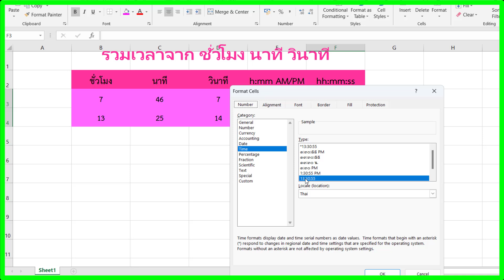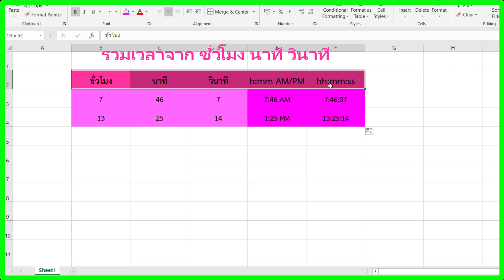Excel รวมเวลาจากชั่วโมงนาทีวินาที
การใช้ Excel รวมเวลาจากชั่วโมง นาที วินาที ด้วยฟังก์ชัน TIME